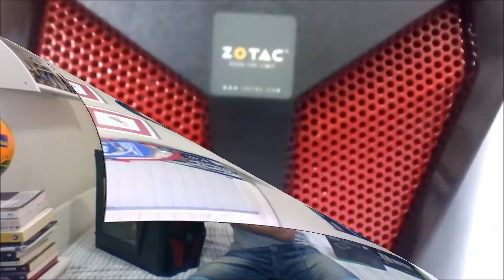UNBOXING - PC GAMER i5-4460 / 16gb - NVIDIA GeForce GTX 960 ZOTAC [ 4gb ] [ PT-BR ]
UNBOXING - PC GAMER i5-4460 / 16gb - NVIDIA GeForce GTX 960 (4gb) ZOTAC - UNBOXING
SITE DE JOGOS DA GEFORCE EXPERIENCE:
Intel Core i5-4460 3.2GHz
16 GB de ram
1 TB de HD
NVIDIA Geforce GTX 960 com 4GB dedicado
Placa Mãe: H81M-S1 - Gigabyte
Fonte: 500W - OnePower